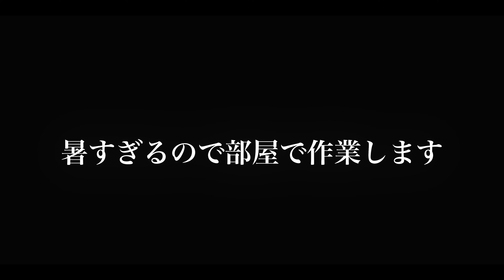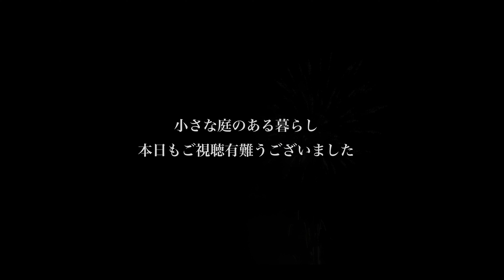ガーデニング Vlog｜どうなる小庭、炎天下、真夏の帰省をします｜ 〜小さな庭のある暮らし 135〜Gardening ｜ Life in a tiny garden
この夏3年ぶりに実家に帰省します😊 2泊３日の帰省ですが、
ガーデニングを始めて、３日間も庭を離れるのは初めてです！！
そのために水やりタイマーや、水の大好きな植物の切り戻しなど、
準備を整えて、いざ帰省に挑みます🤗✨

0:00　イントロダクション
1:17　お盆の帰省の準備をします
6:34　暑すぎるので部屋で作業します
8:35　おまけ　実家に帰省しました

2020年マンションを購入、なんとそこには小さな庭があったのです。
夫婦二人で園芸、ガーデニングにハマっている園芸１年生です。
小さな庭のある暮らしをとことん楽しんでる様子をVlogとして残して行こうと言うのが
チャンネルスタートのきっかけ🤗